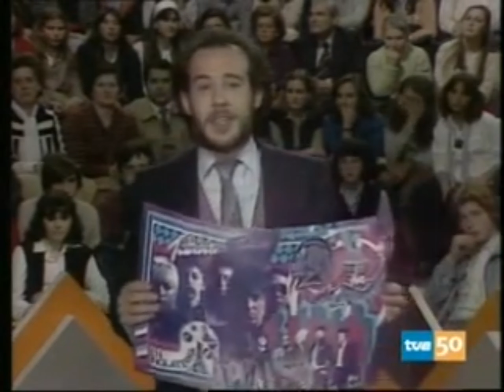The Tourists - Aplauso (Spanish TV) 1980 (3 Songs)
01: Blind Among The Flowers
02: So Good To Be Back Home
03: I Only Want To Be With You
All Punk & New Wave videos on my channel, mainly 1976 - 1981 and mostly in high quality.